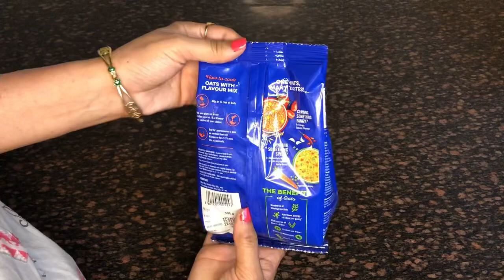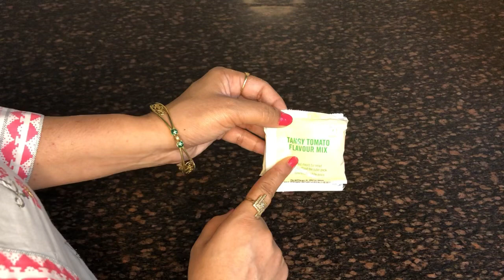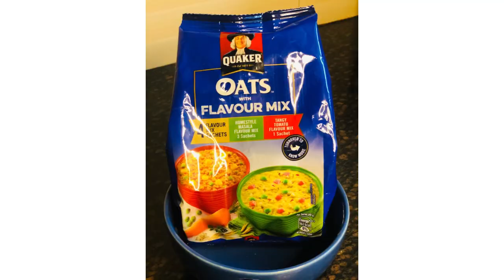healthy breakfast recipe | Oats recipes | oats masala | oats recipes for weight loss | oats poha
oats recipe , oats masala,  oats recipe for weight loss,  oats masala recipe oats poha,  how to make oats recipe ,
oats breakfast recipe ,oats poha